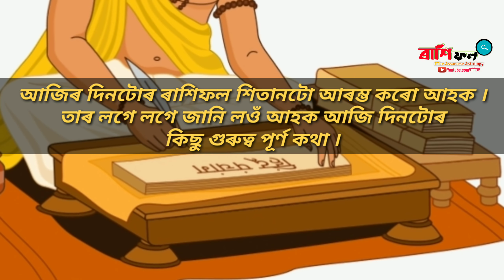Assamese Daily Astrology ! Indian horoscope ! Rashifal Bangla ! Ajir Rashifal ! 14-04-2020/14april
Assamese video, assamese today Astrology, assamese today's Rashifal, মেষ ৰাশি, বৃষ ৰাশি, মিথুন ৰাশি, ককৰ্ট ৰাশি, সিংহ ৰাশি, কন্যা ৰাশি, তুলা ৰাশি, ধনু ৰাশি, বৃশ্চিক ৰাশি, মকৰ ৰাশি, কুম্ভ ৰাশি, মীন ৰাশি,